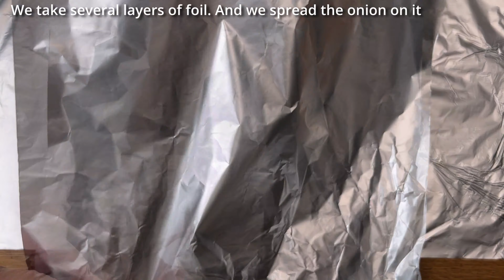I put the MEAT on the ONION, everyone was stunned by such a delicious recipe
And why didn't anyone tell me to put the meat in the onion before. The meat has become much softer and juicier. This is a simple recipe from fresh meat that everyone can cook at home. A wonderful dinner of meat with onions!

Ingredients:
Meat - 300 gr.
Onion.
Potato.
Garlic.
Mustard seeds.
Vegetable oil.
Salt.
Pepper.
Paprika.
Provencal herbs.

For salad:
Boiled eggs.
Green onion.
Fresh cucumber.
Mayonnaise.
Salt.